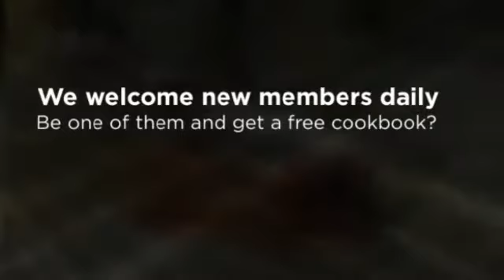[VIDEO] Extreme Couponing -- Walmart and Target Grocery Coupons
to Buy your daily deals for pennies on the dollar and Win!

Americans  are searching for [VIDEO] Extreme Couponing -- Walmart and Target Grocery Coupons more than ever! Well you have arrived to the correct endpoint now. Our venture has everything. Check our site out and tell us what you feel about it! See you on our list!

With the present financial local weather, lowering costs is actually higher upon most the thoughts and it has become a total prerequisite for some people.

When folks think about cash saving, they will think about cutting back as well as reusing the gone off of bananas for a banana dessert, conserving a number of pence.

My means of conserving is a lot more worthwhile and you can truly understand the brings about your money in no time by any means!

Store deals have become progressively obtainable in nowadays - actually in britain.

I 1st viewed north america Show on tv &ldquo;Extreme Couponing&rdquo; annually and a half ago.

This pence considered pounds along with the personal savings additional upwards because time went on.

During my primary season regarding couponing, My partner and i rescued virtually $2, 000. That presented us all the means in order to bills along with continue on a couple breaks overseas - and plenty of determination to help keep choosing couponing intended for a considerably long time.

A few of my greatest personal financial savings are actually some sort of $105 shop for only $1. 62, a great $85 purchase simply just 50c plus a $50 retail outlet of which not merely did We acquire totally free, I got the $1. twenty five price guarantee promotion again that recommended When i in fact profited!

Which Yuletide Used to do some sort of charity retail outlet which bought &pound;600 regarding items with regard to 4p - you may have witnessed the item from the Reflection yesterday.

I do believe in which everyone could cut costs employing coupons thus here are my top 10 guidelines.

1. Organisation is usually crucial

Be sure to preserve all your coupon codes in a single position which means you don&rsquo;t eliminate these people as well as make sure to choose them way up prior to going looking!

2. Free of charge in-store periodicals

The majority of the key food markets possess no cost in-store journals which may have discount coupons included. While they are generally cost-free, pick up a couple of.

3. Your current viewpoint numbers

Producers and brands adore feedback. Whether it's ones favourite merchandise as well as there's a small gap within the side of the packaging, allow persons recognize!

four. On the net couponing

5. Retail store commitment isn&rsquo;t constantly very best

Looking in a retailer just isn't always the simplest way to move. Shopping around with regard to sales to fit your deals is actually the easiest method to conserve even larger. If you lose time waiting for the product you should carry on sale, then you conserve much more. These kinds of gross sales differ in several supermarkets consequently whether it is low-cost somewhere else, proceed there!

6. Possibly be heedful